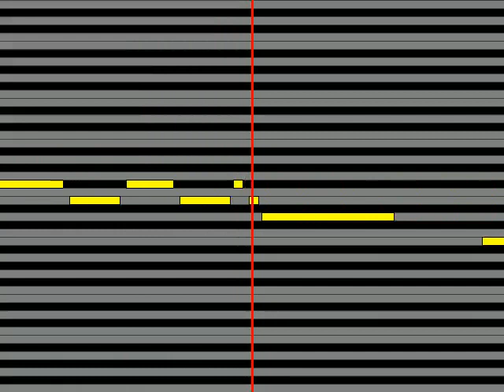【ガイドメロディ】 つのだ☆ひろ NEVER MY LOVE